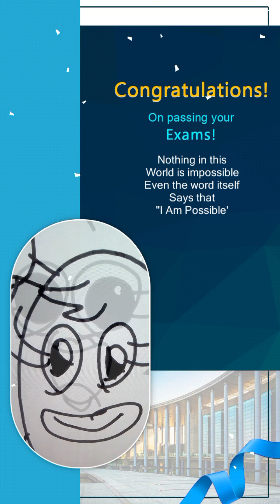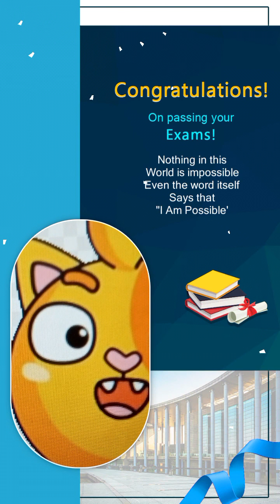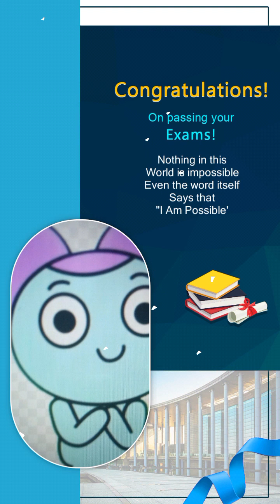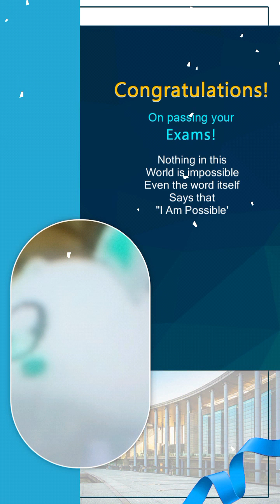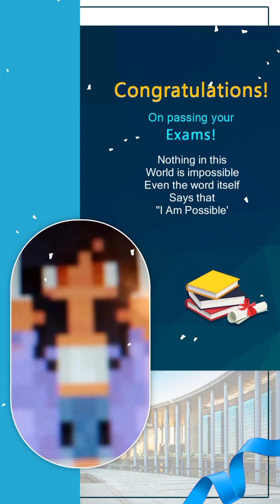May 25, 2023